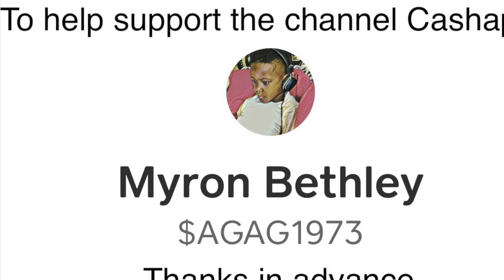B2 Audio Riot 10” Free Air Testing!!! Yes Sir!!!@B2audio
To order this subwoofer use this link..